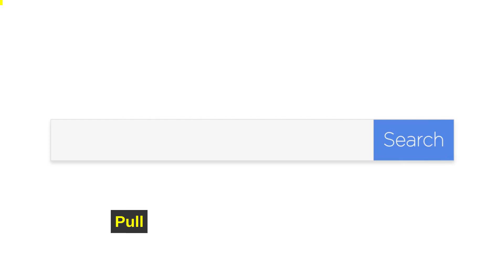Pisces Horoscope - 24 February 2023